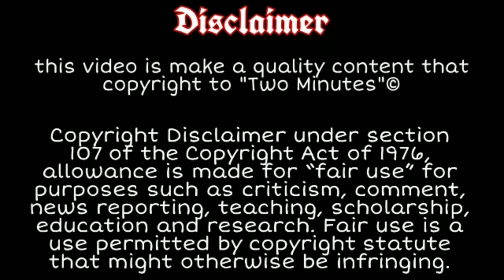FC Goa—All Confirmed Transfer 2020-2021 | FC Goa Transfer News | Two Minutes Soccer